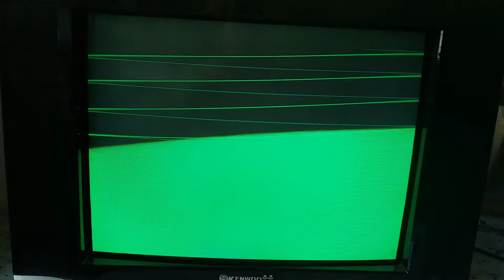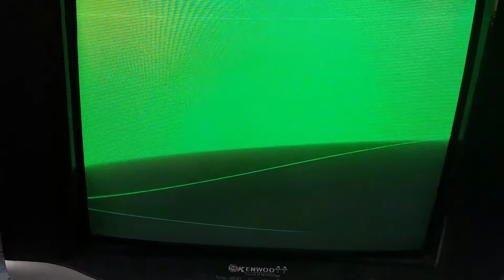crt tv.green lang ang sreen may guhit-guhit.at walang picture display.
tuturial.crt tv.green na may guhit ang screendisplay.repair tuturial.paanoayusin.
please support mychannel tuturial.